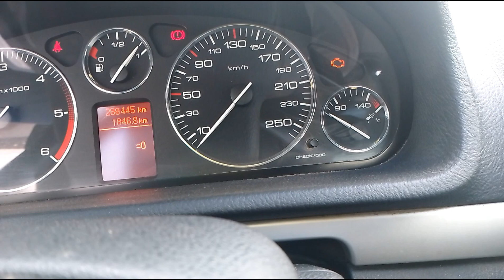إرجاع عداد صيانة بيجو407 إلى الصفر remise le compteur d'entretien de Peugeot 407 à zéro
شرح طريقة إرجاع عداد صيانة بيجو 407 إلى وضع الصفر أي 20000